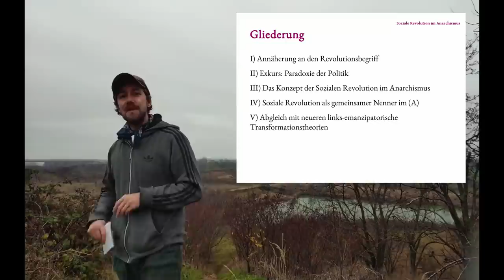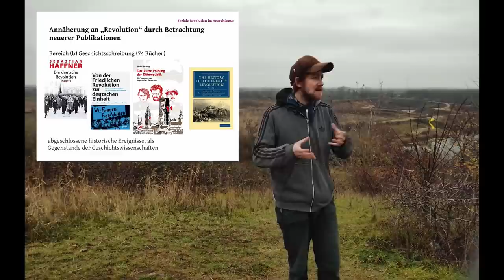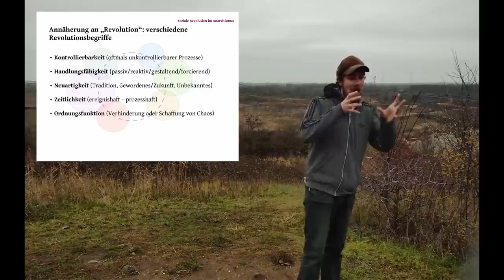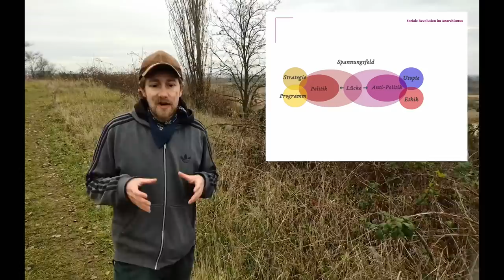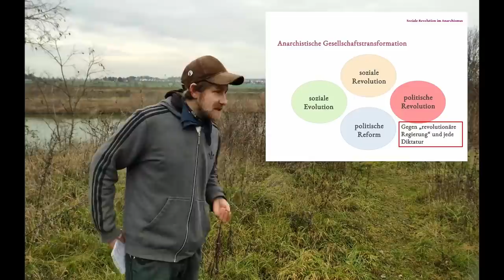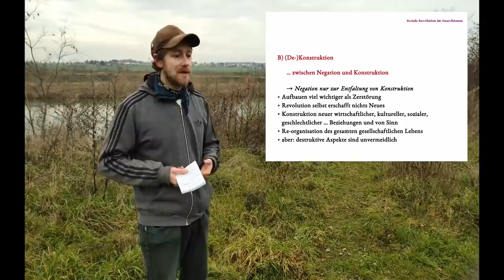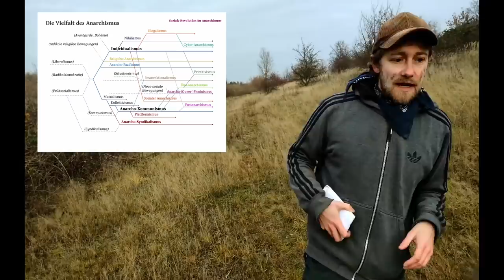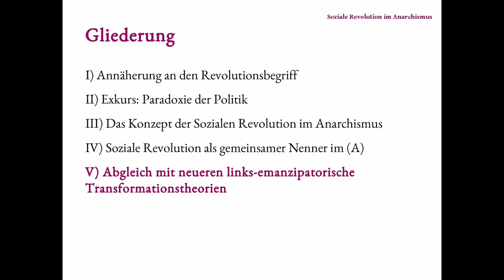rC3 Die soziale Revolution im Anarchismus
Wovon reden Anarchist*innen eigentlich, wenn sie von „sozialer Revolution“ sprechen? Und gibt es unter den gegebenen gesellschaftlichen Bedingungen denn überhaupt Sinn, noch solche großartigen Worte in den Mund zu nehmen? Bei näherer Betrachtung stellt sich heraus, dass im Anarchismus sich sozial-revolutionäre Vorstellungen in Abgrenzung zu „sozialer Evolution“, „politischer Revolution“ und politischen Reformen“ herausgebildet haben. Damit wird einerseits ein ziemlich umfangreicher und vielschichtiger Prozess radikalen gesellschaftlichen Wandels beschrieben, andererseits werden mit dem anarchistischen Konzept von sozialer Revolution recht konkrete Überlegungen zur Umstrukturierung der Gesellschaft verbunden. Um den Begriff wieder mit Inhalt zu füllen und zu aktualisieren, ist seine Entstehung und sein Gehalt zu rekonstruieren.

Jonathan Eibisch